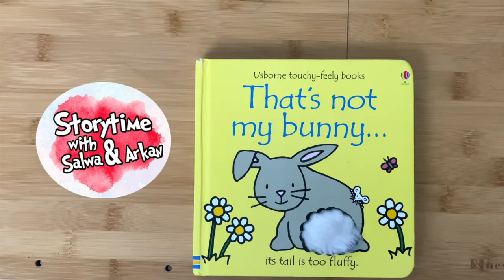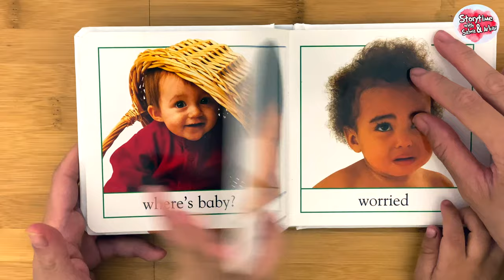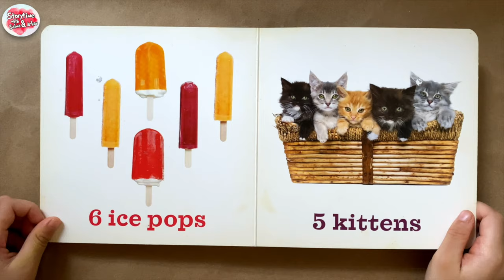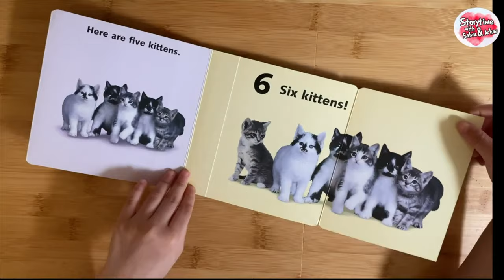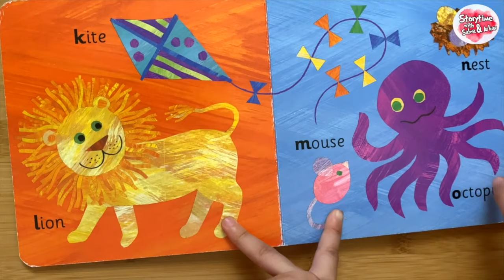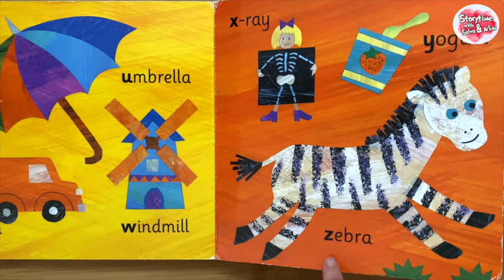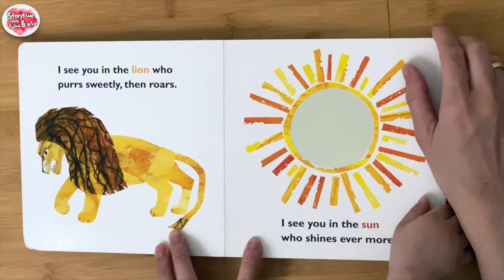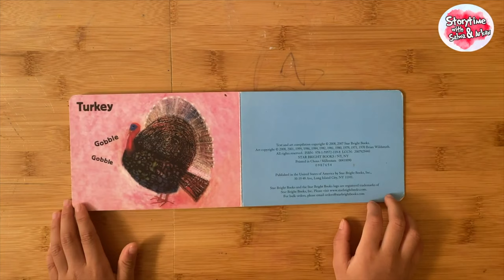Karen Katz, Eric Carle, Fiona Watt Books +More! | Baby Books Read Aloud | Storytime with Salwa&Arkan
Teach and introduce your baby to early reading with this collection of baby books read aloud! A total of 20 minutes of read aloud will soothe and pamper your baby with these enlightening and colorful books,  such as:
00:00:13 That’s Not My Bunny by Fiona Watt
00:01:08 Baby's Colors by Karen Katz
00:02:19 Baby Faces by DK Publishing
00:03:08 Animals by Bright Baby
00:04:17 Say and Play Numbers
00:05:34 Who? by Charles Reasoner
00:06:38 That's Not My Monkey by FIona Watt
00:07:27 How Many by Cheryl Christian
00:09:24 ABC by Amanda Barlow
00:13:24 Baby at The Farm by Karen Katz
00:16:05 My First I See You by Eric Carle
00:17:12 Farm Animals by Brian Wildsmith